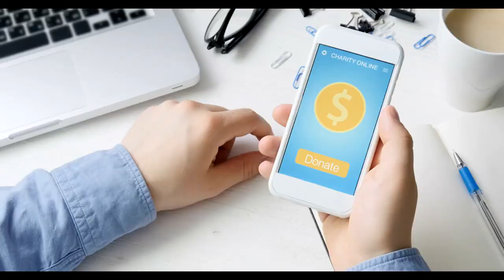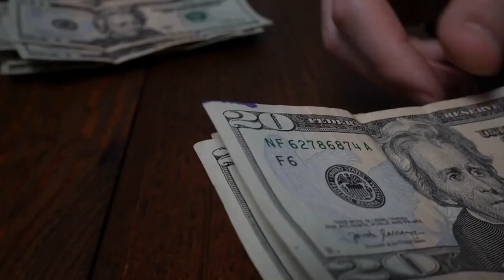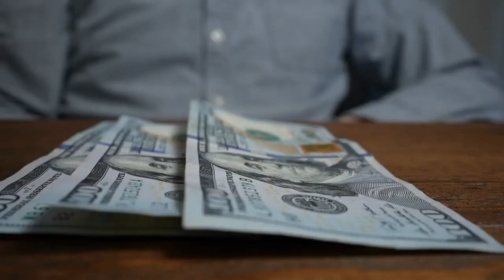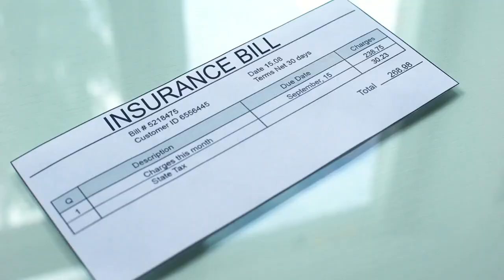Do You Get Child Benefit For 3rd Child?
When it comes to government support for families, understanding the child benefit system is crucial, especially if you're expecting or already caring for a third child. This YouTube video aims to clarify whether parents are entitled to receive child benefit for their third child.

Child benefit is a financial assistance program provided by the government designed to help parents with the costs associated with raising children. The question of whether child benefit is available for a third child has been a topic of much interest among parents and guardians, given the financial implications it can have on a family's budget.

The video discusses the current entitlements and rates for child benefit in the UK, noting that families are indeed eligible to claim this benefit for their third child. The video outlines that while the amount received for the first child is at a higher rate, subsequent children, including the third, are provided a benefit at a lower rate.

Another critical aspect highlighted in the video is the High Income Child Benefit Tax Charge. This charge may affect families where one parent earns above a specified income threshold, resulting in a partial clawback of the child benefits received. The video encourages viewers to use the government's tax calculator to assess how their income might affect their entitlements.

The video also reminds parents that claiming child benefit is not just about immediate financial support; it also contributes to National Insurance credits, which are essential for future state pension entitlements. Moreover, it ensures that a child is automatically issued a National Insurance number upon turning 16, which is necessary for employment and accessing certain services.

For immigrant families, separated or divorced parents, and those who are adopting or fostering, the video provides specific information relevant to their situations. It emphasizes the importance of accurate reporting and record-keeping, especially for self-employed individuals whose incomes may vary.

Understanding the interplay between child benefit and other forms of financial aid or tax credits is also important, as child benefit is considered income and may affect the amount received from other sources. The video provides tips on staying informed and proactive, such as keeping all relevant documents safe and exploring additional grants and funds available for families with three or more children.

In summary, "Do You Get Child Benefit for 3rd Child?" is a comprehensive video that offers essential information for parents navigating the UK's child benefit system. It underscores the importance of staying updated on entitlements, income thresholds, and how life changes can impact benefit claims.